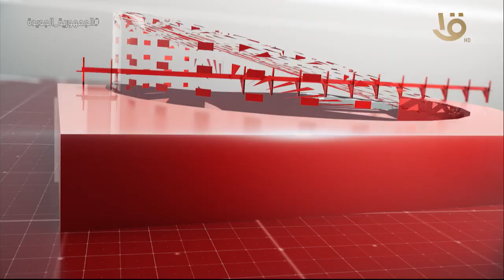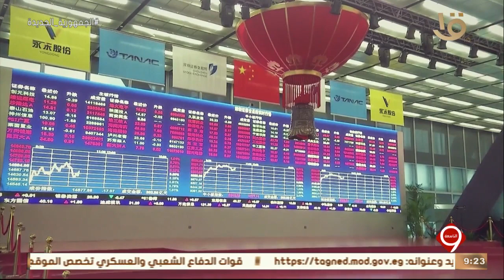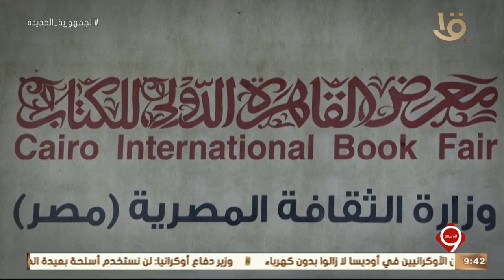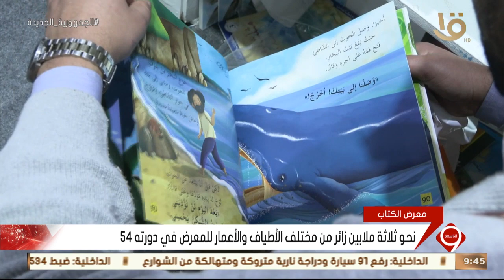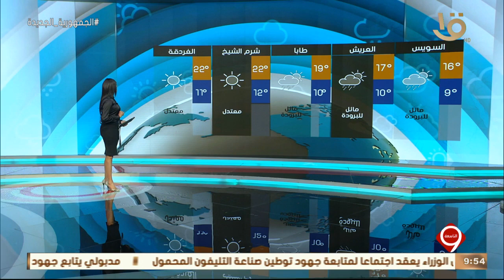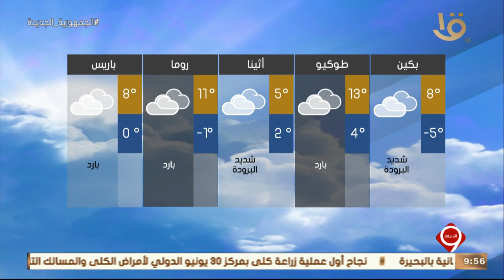نشرة التاسعة | أهم الأخبار السياسية والاقتصادية محليا وعالميا.. 5-2-2023